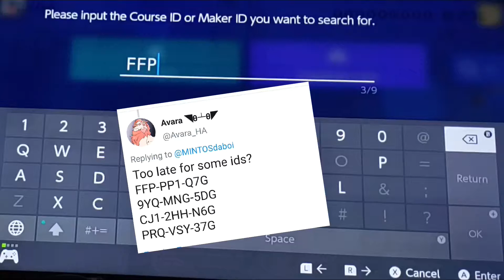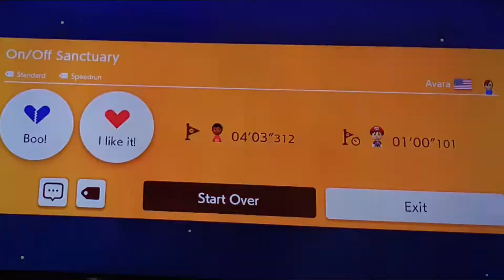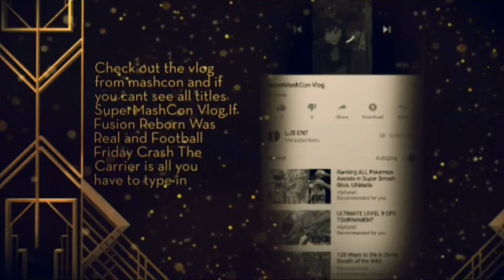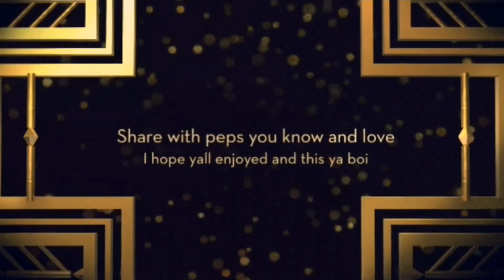Super Mario Maker Level Challenge Part 2